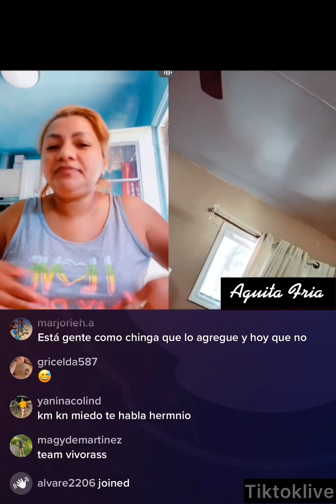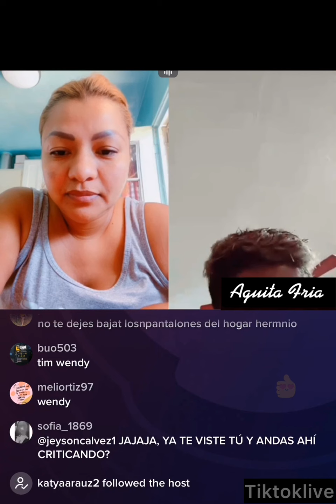Novia de Herminio Juárez dice q no le dan celos q diga q El está con otra , El le muestra su cuarto